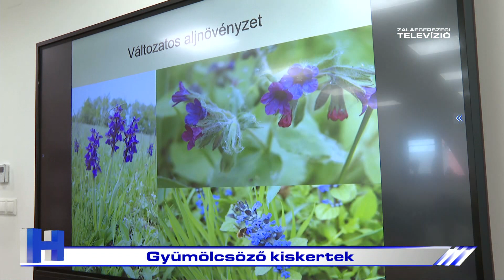Gyümölcsöző kiskertek – ZTV Híradó 2023-03-21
Gyümölcsöző kiskertek címmel indított programsorozatot a zalaegerszegi Göcseji Tudásközpont. Az előadásokon szakemberek segítenek abban, hogyan gazdálkodhatunk természetközeli és vegyszermentes módon.